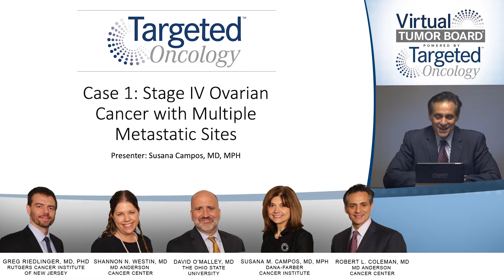Case 1: Bevacizumab in Stage IV Ovarian Cancer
Considerations for incorporating bevacizumab into one’s treatment for metastatic ovarian cancer.